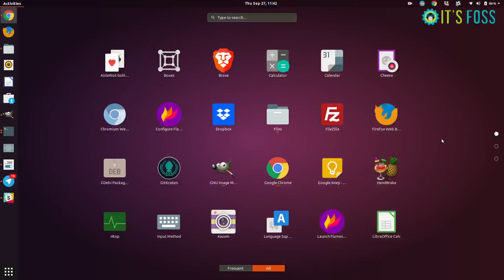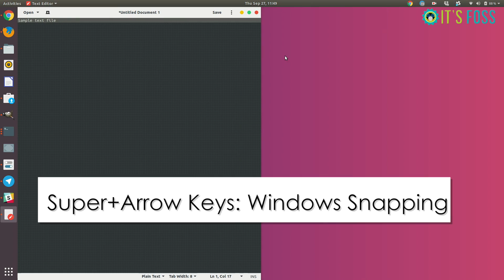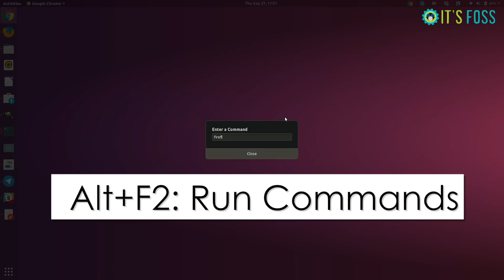10 Ubuntu Keyboard Shortcuts for Power Users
What distinguishes a normal user from a power user? The expertise on keyboard shortcuts.

Not kidding! It is one of the key factors for power users.
Mastering keyboard shortcuts saves your time and make you more efficient.

In this video, I'll show you some of my favorite Ubuntu shortcuts.
The video is intended for Ubuntu 18.04 GNOME users.